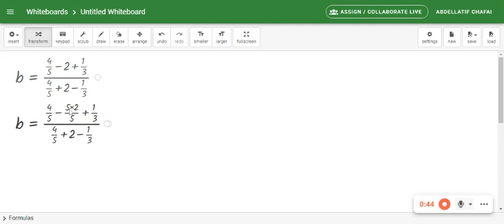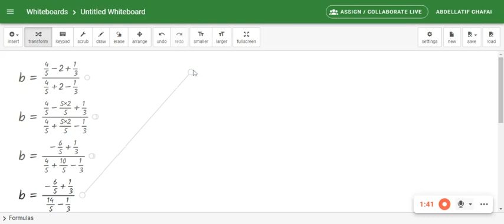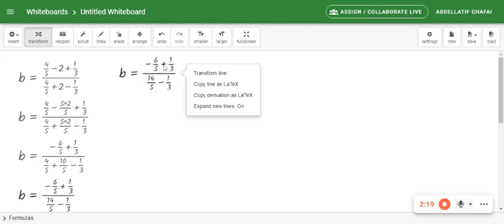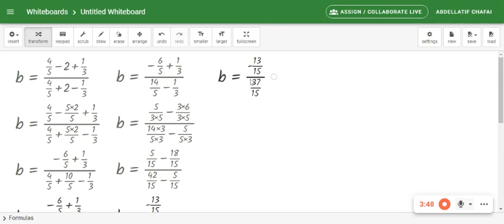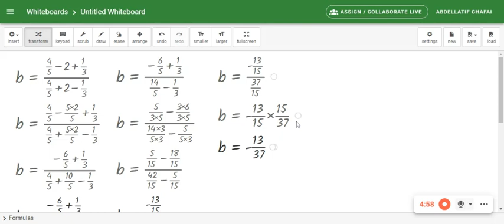Calcul numérique : Les opérations sur les rationnels (Exercice résolu 2)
Calcul numérique : Les opérations sur les rationnels (Exercice résolu)